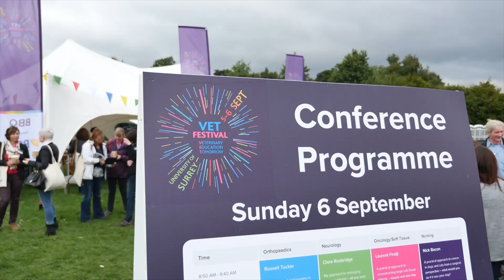A look at The VET Festival 2015 - Veterinary Education for Tomorrow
The VET Festival is a CPD conference with a difference - fun, engaging and innovative, this CPD event redefines the landscape of learning for Veterinary Medicine for Vets and Vet Nurses